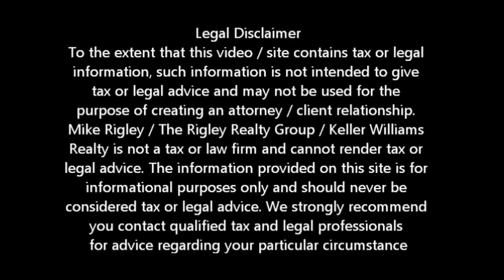Can I Short Sale With A HELOC 2nd West Sacramento Short Sale Agent and Default Advocate Mike Rigley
West Sacramento Short Specialist and Default Advocate Mike Rigley discusses West Sacramento Short Sale with a Home Equity Line of Credit

West Sacramento Short Sale Specialist, Default Advocate, Distressed Property Expert and West Sacramento Short Sale Agent Mike Rigley here bringing you the latest West Sacramento Short Sale Information. Thank you for joining us.

A client called us the other day confused. He had a first and second loan and owed more than their West Sacramento property was worth. He had refinanced and pulled money out to improve the West Sacramento property. In calling his bank to discuss a loan modification he found out that the second was not a true mortgage second but a Home Equity Line of Credit or HELOC as they are often referred to. He was surprised to find out that the bank would not consider a loan modification unless he settled the HELOC for a minimum of 20%. Now let's face it, how many people have an extra 10 or $20,000 to give to their lender on a property already 50% upside down.

His question to us was, can he short sale in West Sacramento  if he has a HELOC second and, if so what will it cost.

Our answer was yes, you can West Sacramento short sale with a HELOC second, have the debt forgiven and if done correctly, owe no income taxes on the forgiven debt.

You see HELOC's are treated the same as credit card debt. If the West Sacramento property was foreclosed on you would still be liable for the unpaid balance of the HELOC second. This is why in most instances a West Sacramento short sale is superior to a West Sacramento foreclosure.

On a HELOC second for the most part we have been very successful in getting the first to clear and the second to accept for about 6% of the unpaid balance with no cash contribution from the seller. In fact, without giving tax or legal advice, it is illegal for the second to require the seller to make a cash contribution or sign a promissory note in order to get the second to approve the West Sacramento short sale.

Don't let the HELOC second scare you. Properly done a West Sacramento short sale will allow you to walk away from the debt, avoid tax liability for the unpaid balance and get a fresh start financially.

Is a West Sacramento Short Sale Right for Me?